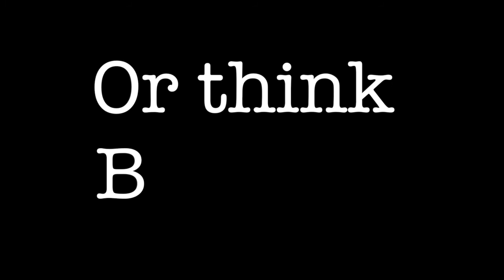ASSASSIN PROMO 2017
VISUAL SCREEN ADVERTISING. THE FUTURE !

NO BETTER WAY TO SHOW THE WORLD HOW GREAT YOUR HAIR SALON IS OR YOUR BIKE RENTAL COMPANY ETC.
GREAT FOR PUBS,RESTAURANTS AND NIGHTCLUBS.
ADAPTABLE TO ALMOST ANY GENRE / BUSINESS OR
PRIVATE ENTERPRISE.

PACKAGES START FROM JUST 200 EUROS
( 50% DEPOSIT ON ORDER )

P.M ME FOR CONSULTATION OR ANY ENQUIRIES.